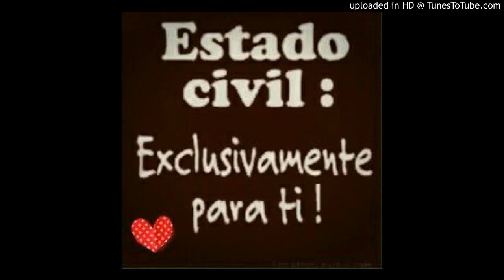Gras ou sifi Chorale Inter Jeune